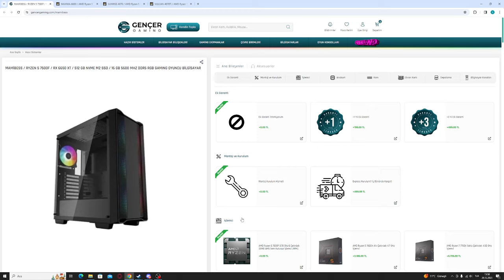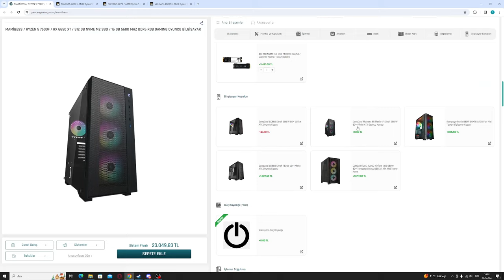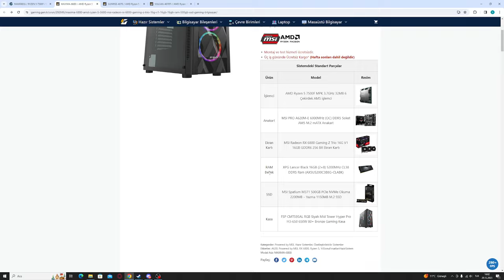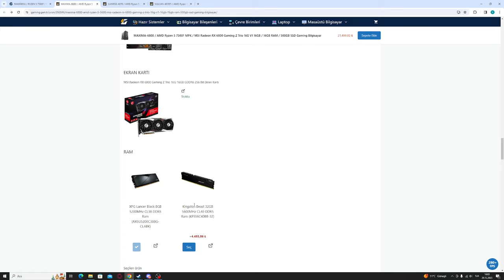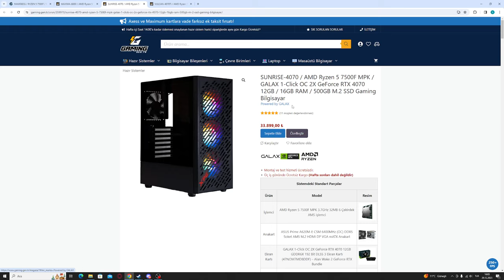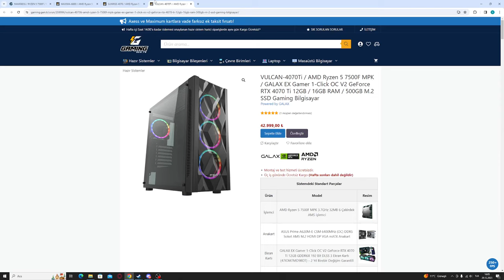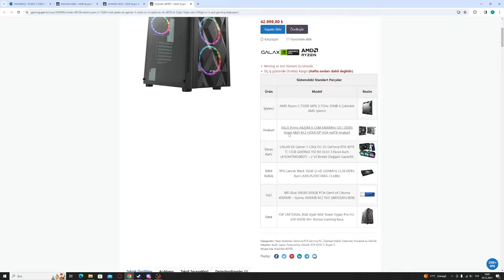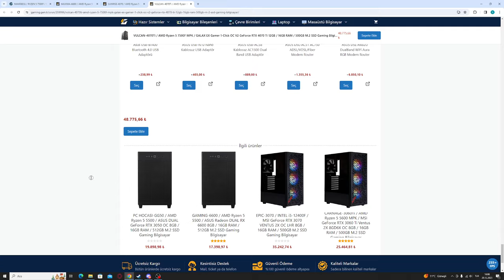Fiyat Performans 2K Oyunculuk Hazır Sistemleri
Videoya Hoşgeldiniz Dostlar Ben Güray Yaklaşık Olarak 3 4 yıldır donanım işiyle uğraşıyorum Ve yakın süreçte kendime bilgisayar aradığımdan internet sitelerinde hazır sistemleri çok kontrol ettim Bu yüzden youtube kanalımdada her bütçeye uygun hazır sistem önerisi yapmak istedim videodaki herhangi bi bilgisayardan üzülmezsiniz sanki kendi paramışcasına araştırdığım bu sistemleri size sunuyorum video sonunda beğenip abone olarak beni destekleyebilirsiniz